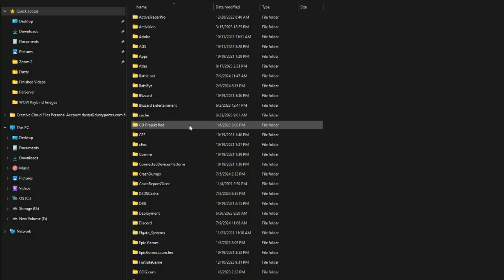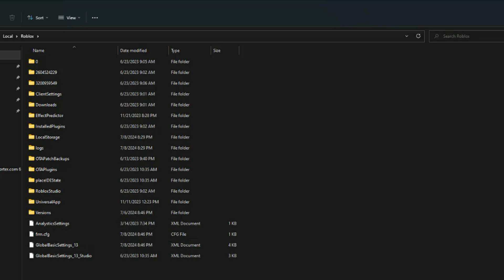How To Find Roblox File Location Full Guide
In this comprehensive guide, learn how to easily locate the Roblox file on your computer in 2024. Whether you need to access game files for modifications or troubleshooting purposes, this step-by-step tutorial will walk you through the process with clear instructions. Find out where Roblox stores its files and navigate to the exact location hassle-free.

Video:  @YouTubeCreatorsHubPodcast

00:00 Introduction and Overview
00:09 Opening the Run Command
00:27 Navigating to Local App Data
00:46 Locating the Roblox Folder
00:53 Exploring Roblox Files
01:24 Conclusion and Next Steps